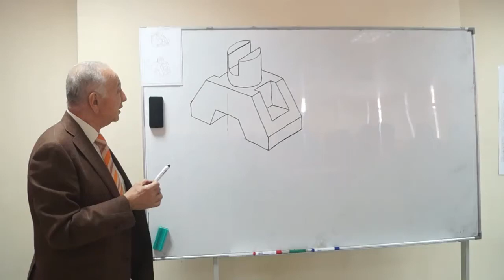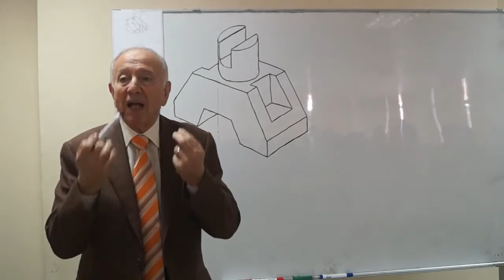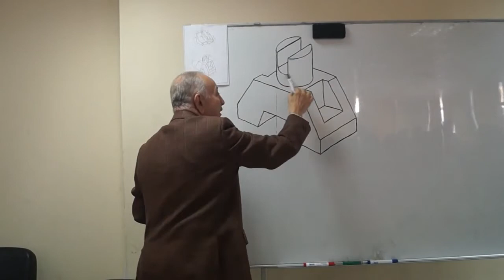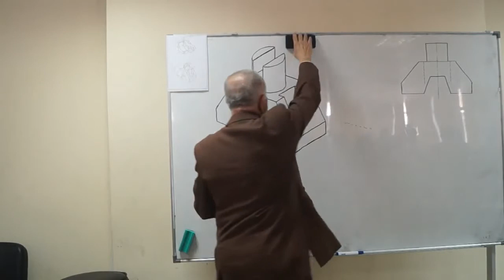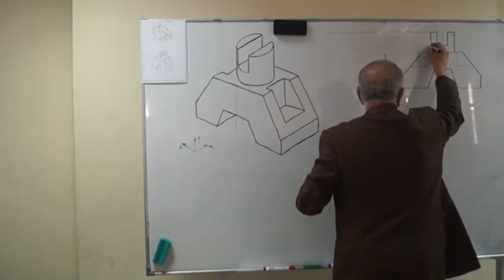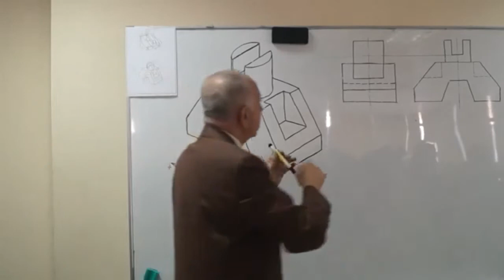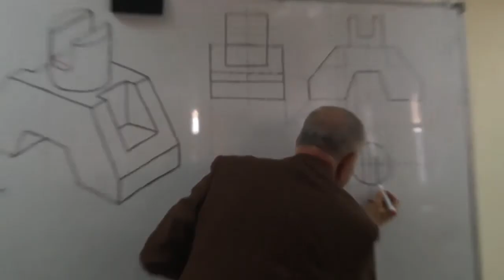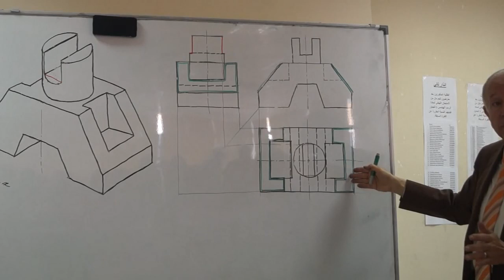Graphics 1 Lecture 10 Projection3